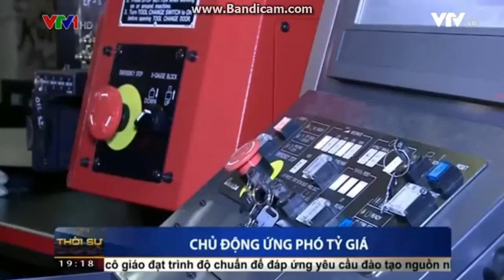[VTV1] Xuân Hòa Vượt Khó Khi Tỷ Giá Tăng